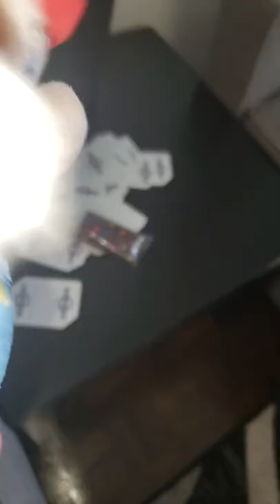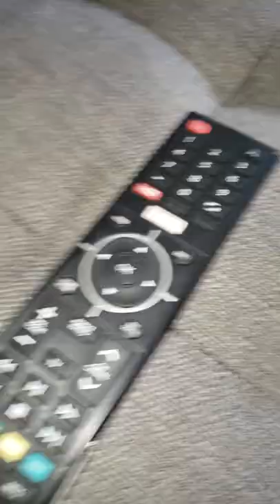can I get five likes and 4 subscriber 🥰🥰